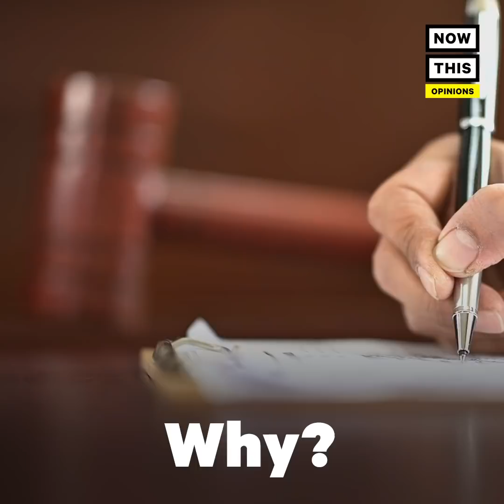5 Things to Know About Amy Coney Barrett’s Confirmation | NowThis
‘This was a puppet show’ —Elizabeth Warren shares 5 things all Americans need to know about the confirmation of Judge Amy Coney Barrett to the Supreme Court.